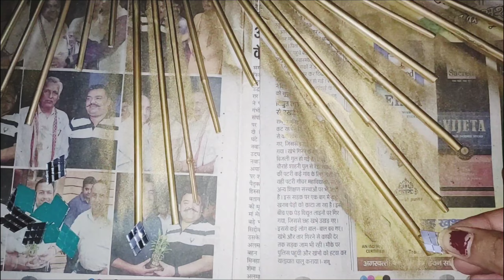DIY Mirror Wall Decor for Living Room | DIY Home Decor |aesthetic Home decor | Dollar tree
About this video - DIY Mirror Wall decor for living room | DIY Home decor | DIY Aesthetic Home decor | Dollar Tree

Dollar tree
Creative medico
Artt
Diy mirror decor
Diy mirrror wall decor
aesthetic diys
dollar tree hacks
diy decor
diy projects
living room makeover
Diy living room decor
crafts
how to make
Yoduvh essentials
Trending
trending tiktok songs
Viral
tonni art and craft
interior design